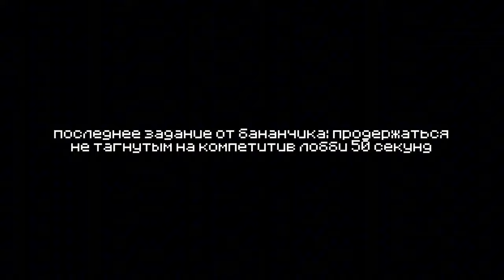ГОВОРЮ ТОЛЬКО ДА СВОЕМУ ПОДПИСЧИКУ ➲ GORILLA TAG CHALLENGE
vr gorillatag oculusquest2 fy xyzbca bricktag gorillatagghost daisy09 lego fingerpainter finger painter badge горилла тег горилла таг тег таг горилла гориллы Россия русские прятки догонялки рек рум обновление в горилла тег gorilla tag gorilla tag ghost hunting daisy09 statue mirror man spider timmi mini games mini game kid T9 Jmancurly Sane4ek rec room vr gaming russian beach cave old caves lucy

0:00 - Вступление
0:24 - 1 задание
1:16 - 2 задание
2:41 - 3 задание
4:19 - 4 задание
6:02 - 5 задание
6:54 - 6 задание
7:58 - Конец